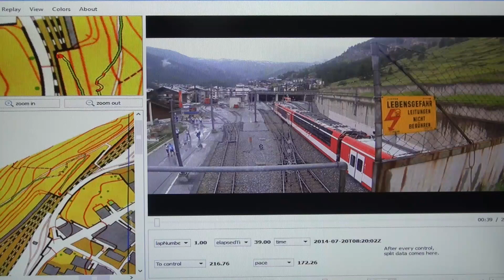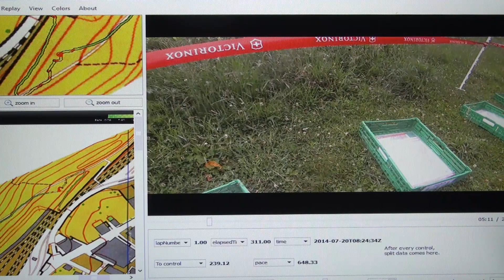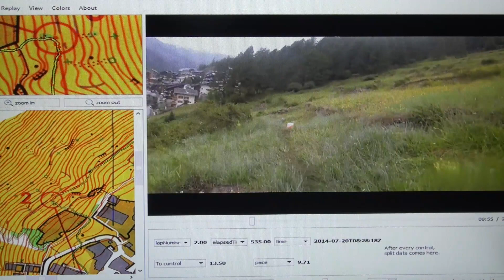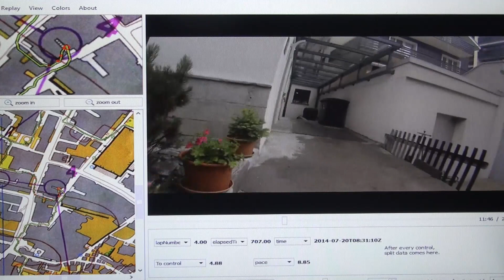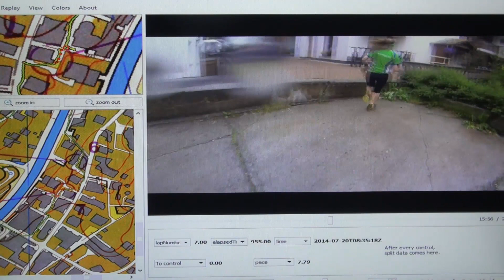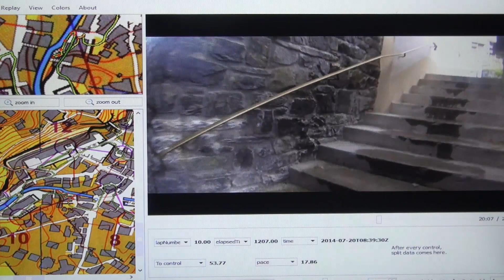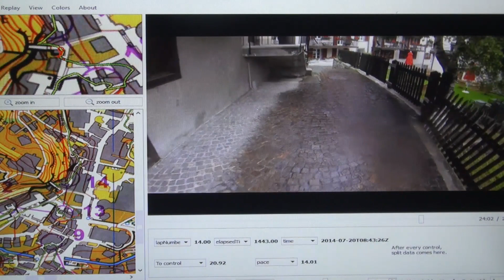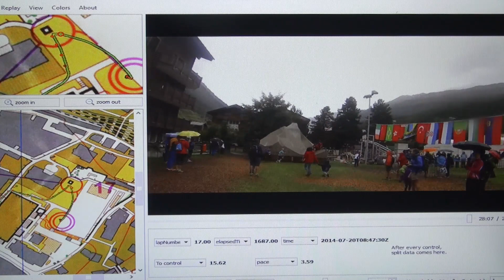Swiss Orienteering Week (SOW) 2014 27 July 2014 - Zermatt Day 1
Swiss O Week (Orienteering) 27 July 2014 Zermatt
Day 1 - Zermatt urban event
GoPro Headcam Video with Course map for class H45 added using Quickroute and Camolyze.